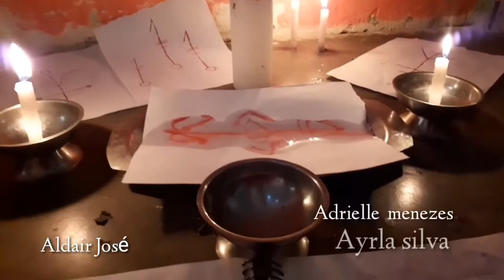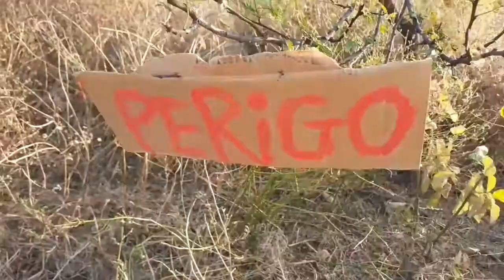LADO SOMBRIO episódio 1 "O retorno" TEMPORADA 1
Lado sombrio temporada 1 episódio 1 o retorno

aviso 🚨TRITÃODEMAKO parte 2 gente ainda vamos continuar com a série é pq estamos com alguns problemas que está a atrapalhando tudo mais se Deus quiser vamos vouta agrava AGUARDEM obrigado😍a todos !!

LADOSOMBRIO NOVA SERIE DE vampir temporada 1/10 EPISODIOS
uma série ORIGINAL do canal

ELENCO:

THAYLA SILVA
ALDAIR JOSÉ
GUSTAVO
JAYANDERSOM PORFIRIO
AYRLA SILVA
ADRIELLE MENEZES
GABRIEL DAVI